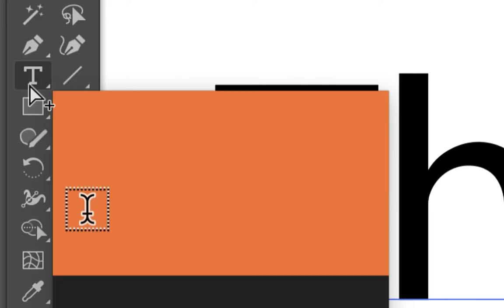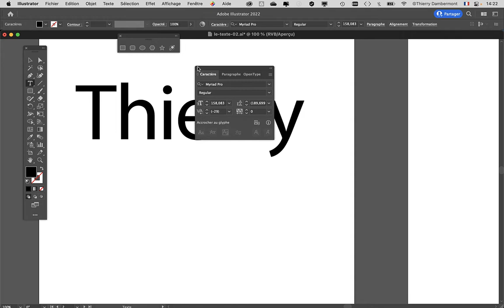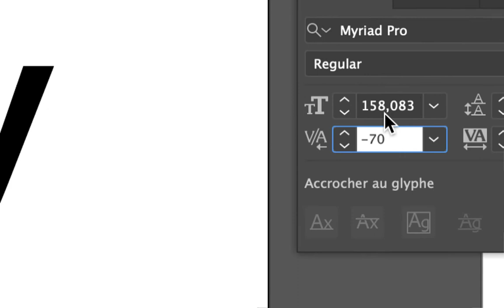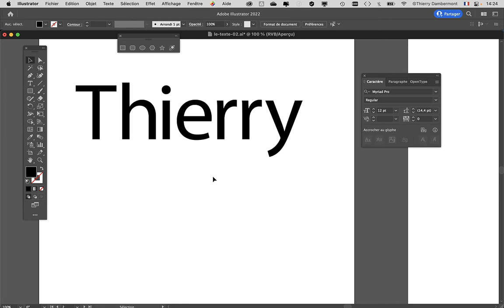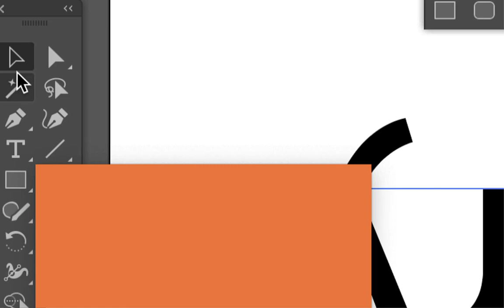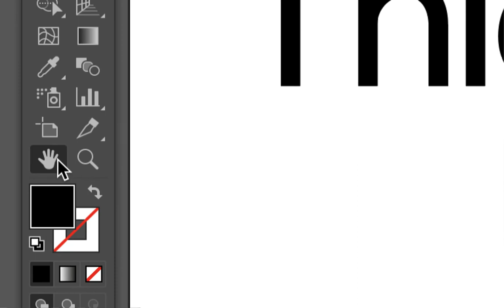CGR1 COURS02b ATE4 01 partie 09 CGR 2022 2023